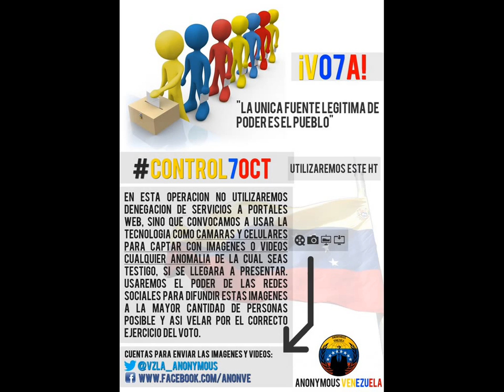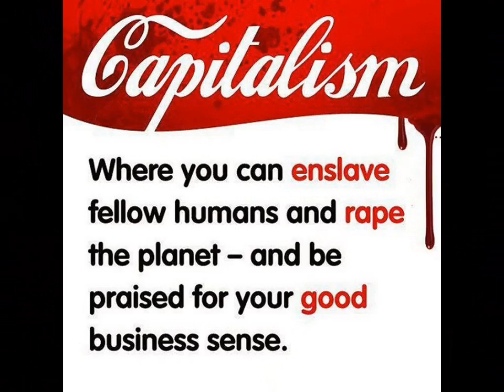Control7Oct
HOLA MUNDO

A pocos días de las elecciones presidenciales en nuestro país anunciamos la puesta en practica de lo que sera la operación Control7Oct donde todos y cada uno de notros vigilaremos el proceso electoral para reportar y denunciar cualquier irregularidad que se presente antes, durante y después de los comicios.

En ésta operación no utilizaremos denegación de servicios a portales web, sino que convocamos a usar la tecnología como cámaras y celulares para captar con imágenes o vídeos cualquier anomalía de la cual seas testigo, si se llegara a presentar.

Para eso ponemos las cuentas de Anonymous Venezuela a disposición para la distribución de la información previamente grabada. Somos participes de defender la libertad de expresión y por tanto no haremos caso omiso si llega a presentarse algún acto de violencia o hecho similar.

No queremos ser portavoz del pesimismo, ni mucho menos asegurar que pasará algo, sin embargo todos sabemos que la intolerancia sigue reinando entre partidos políticos y es muy probable que la tensión en muchas partes del país se rompa, pero no es el único caso también se pueden presentar situaciones que vayan en contra de las leyes y afecten el proceso electoral.

El voto es un derecho y haremos lo posible para que sea respetado, todos debemos participar activamente y votar independientemente de tu preferencia política, eso si, sin dejarse presionar por nadie. Tú eres el dueño y es tu tarea vigilar que se lleve una correcta elección y nuestros derechos se respeten.

Somos Anonymous
Somos Legión
No Olvidamos
No Perdonamos
Espérennos...